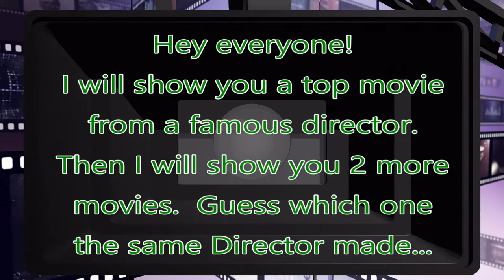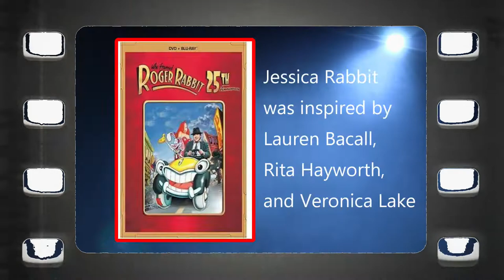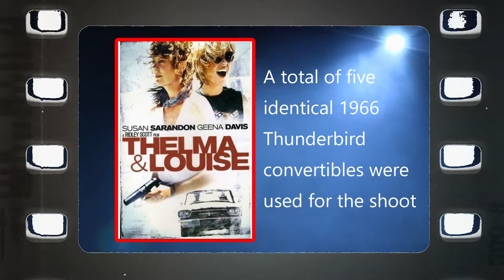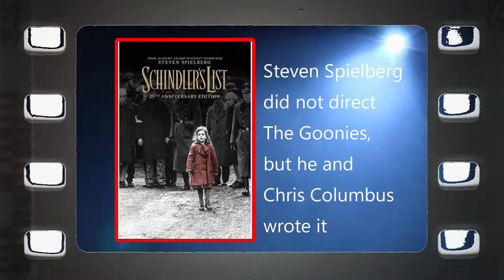Multiple Choice Monday Trivia / Name the Movie Director Quiz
The answer to the question is Hal 9000, not just "Hal"...

Today's episode is all about Directors and the movies they have made.
I will show you a famous director, tell you one of their biggest movies and then show you 2 more movies.  You have to guess which of those 2 were made by that director.  Sound easy?
Well, we'll see...